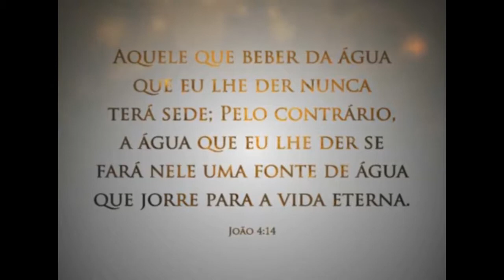SEXTA - FEIRA DO TRATAMENTO ESPIRITUAL PELA CURA DE TODOS OS MALES